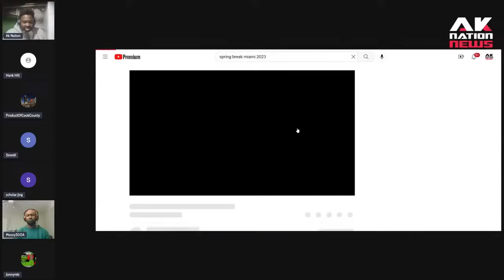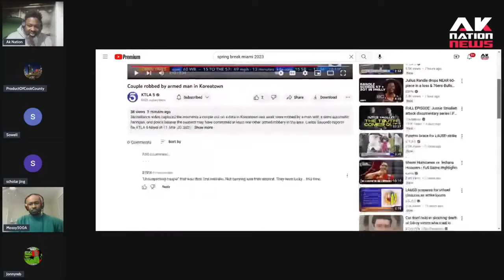A Sun Man attacked & robbed a nice couple after a romantic night out on the town.